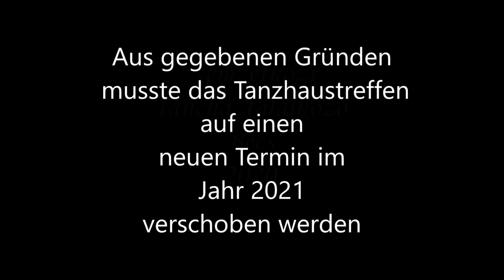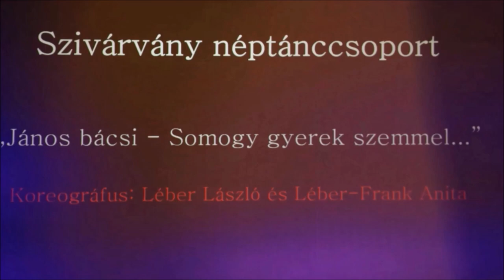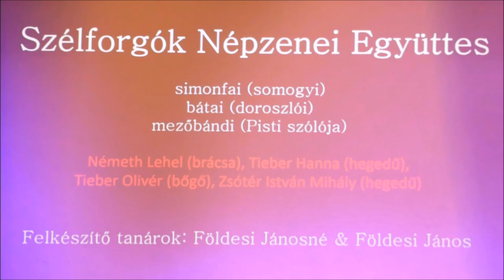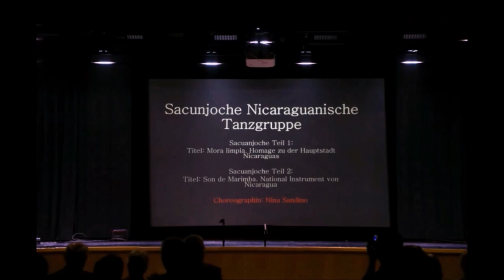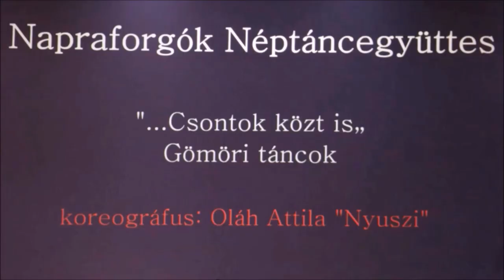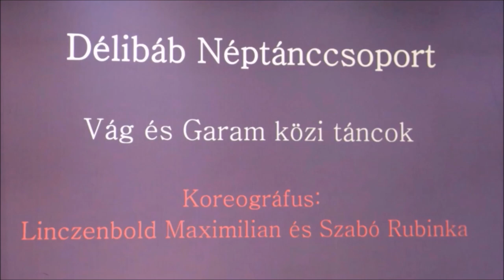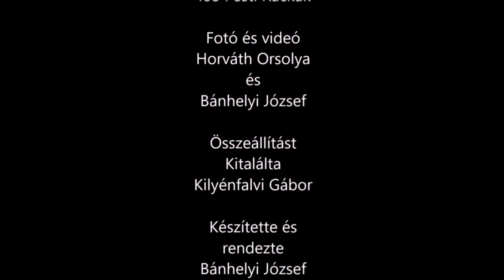EGY ELMARADT NEMZETKÖZI NÉPTÁNC TALÁLKOZÓ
A 2020-as év vírusjárványa miatt többek közt a Bécsbe tervezett Nemzetközi Táncháztalálkozó is elmaradt.
Az előző években megtartott és dokumentált műsorokból készítettünk egy kis összeállítást, hogy mégis itt legyen velünk a hangulat, mégis ott lehessünk kicsit.

A rendezvény fő szervezője
WUKV - DÉLIBÁB
Kilyénfalvi Gábor

Zene
Ferenczi György és az 1ső Pesti Rackák
Kalotaszegi Szvit... Erzsébetről

Fotókat és videó részleteket készítették
Horváth Orsolya és
Bánhelyi József

Készítette
Bánhelyi József

Bánhelyi Fotó
2020